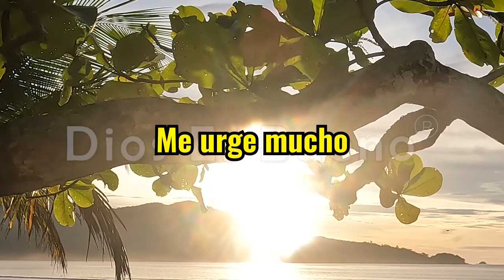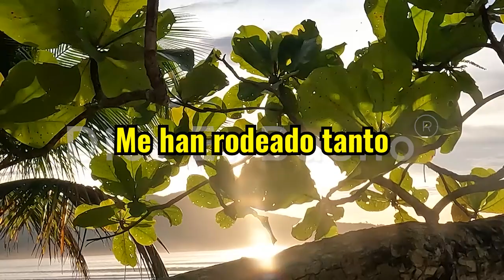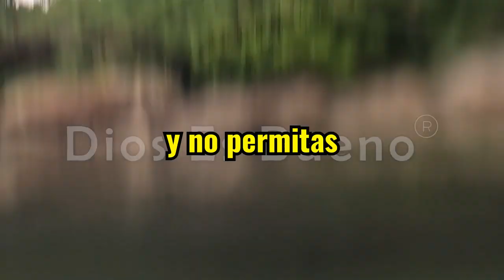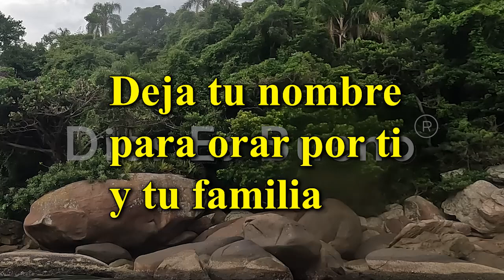Oración de la Mañana, Domingo 13 de Agosto, Solo Dios Nos Puede Ayudar | Dios Es Bueno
Oración de la Mañana: Te invitamos a unirte a esta oración matutina y a encomendar a Dios todos tus asuntos, preocupaciones, problemas y dificultades, incluyendo tus sueños, anhelos y los planes bellos y edificantes que deseas lograr en esta semana que comienza. Esta oración matutina surge del corazón, clamando a Dios por ayuda inmediata con la firme creencia de que Él siempre escucha nuestras peticiones diarias:

Amado Dios, eres el único que puede asistirme. Hoy, te pido que remuevas el velo que obstruye mi visión, permitiéndome ver con claridad. Aumenta mi fe para que pueda creer que, a pesar de mis fallos, me amas y deseas bendecirme. Pongo mi confianza en tu poder y fortaleza, Señor. Guíame en mi camino y revela las acciones que debo tomar. Ayúdame a discernir de qué personas debo apartarme. Ilumina mi percepción y protege mi mente de la engañosa influencia de otros. Amén.